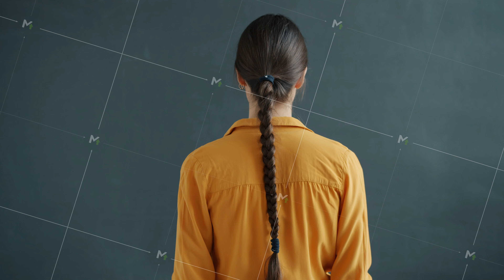Slow motion portrait of beautiful young woman turning to camera and laughing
Slow motion portrait of beautiful young woman turning to camera and laughing on gray background. Positive emotions and modern youth concept.